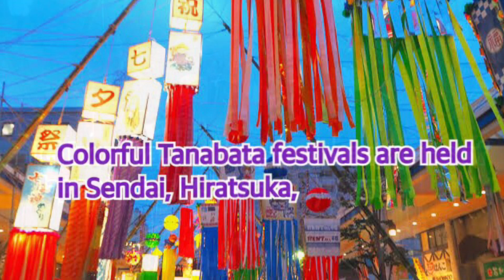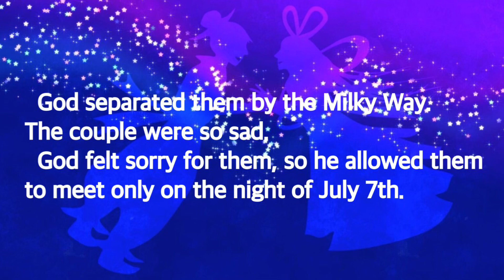Vol.305 七夕を英語で説明☆What is Tanabata?